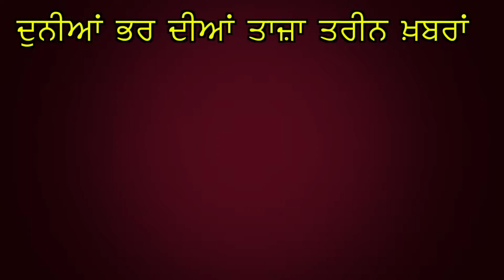ਧੰਨਵਾਦੀ ਦੌਰਿਆਂ ਦਾ ਦੌਰ ਜਾਰੀ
ਸਾਂਸਦ ਡਾ. ਅਮਰ ਪਾਰਟੀ ਵਰਕਰਾਂ ਦਾ ਕੀਤਾ ਧੰਨਵਾਦ
ਹਲਕਾ ਅਮਲੋਹ ਦੇ ਇੱਕ ਪੈਲੇਸ 'ਚ ਪਹੁੰਚ ਕੇ ਕੀਤਾ ਧੰਨਵਾਦ
ਵੱਡੀ ਗਿਣਤੀ 'ਚ ਜਿੱਤ ਹਾਸਿਲ ਕਰਕੇ ਪ੍ਰਗਟਾਈ ਖੁਸ਼ੀ
ਤੇਲ ਦੀਆਂ ਕੀਮਤਾਂ ਨੂੰ ਲੈ ਕੇ ਕੇਂਦਰ ਸਰਕਾਰ 'ਤੇ ਕੀਤਾ ਵਾਰ